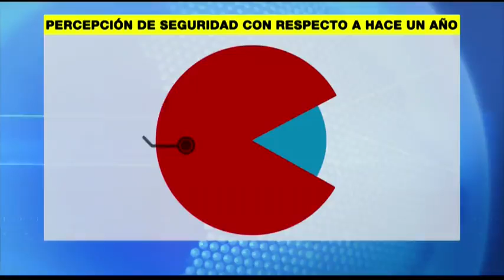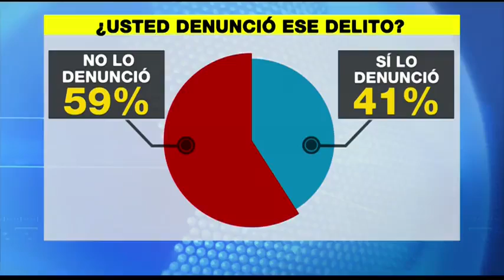¿Qué tan seguros se sienten los habitantes de Bogotá?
Sondeo a 414 capitalinos muestra una percepción negativa del 83% frente al tema.La primera pregunta formulada, vía telefónica, fue: ¿qué tan seguro se siente en su ciudad?Solo un 1% respondió "muy seguro", mientras que un 16% de los participantes manifestó sentirse "seguro". "Inseguro" respondieron un 58% y "muy inseguro" un 25%.También se les preguntó a los bogotanos cómo sienten el tema en comparación con el año pasado. Un 84% dijeron no sentirse más seguros que hace un año, mientras que un 16% afirmó lo contrario.Otro tema crítico es la falta de denuncia frente a las personas que manifestaron ser víctimas de delitos. El 59% de los consultados dijeron no haber interpuesto proceso alguno ante la justicia, mientras que un 41% respondió positivamente.